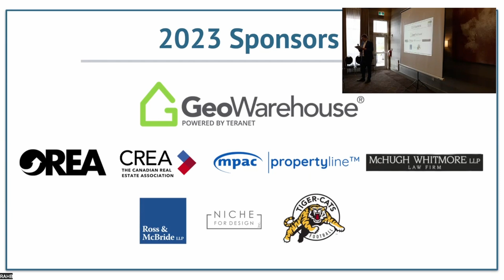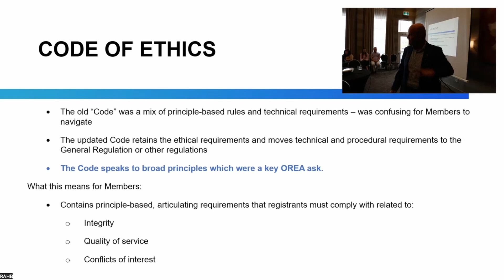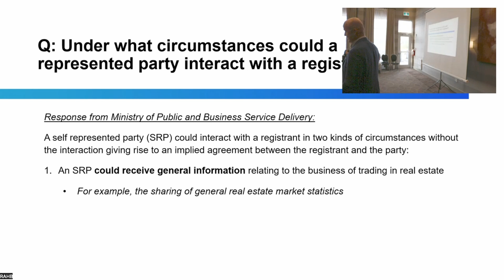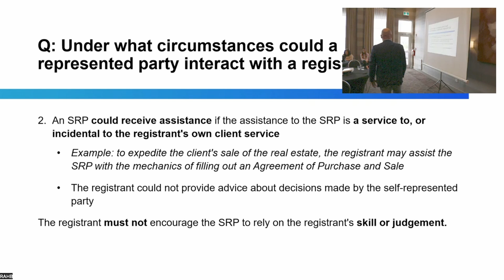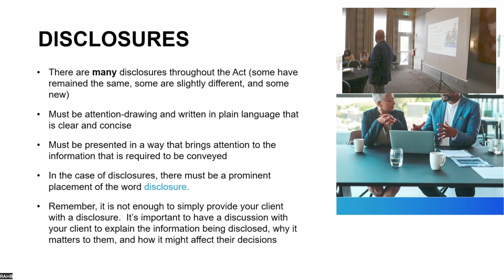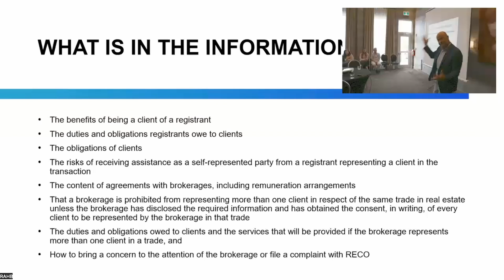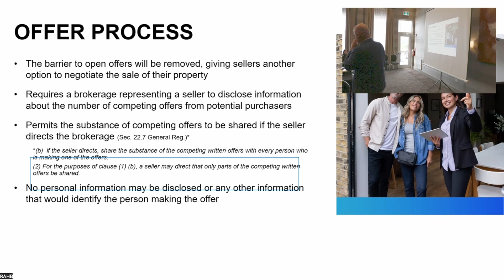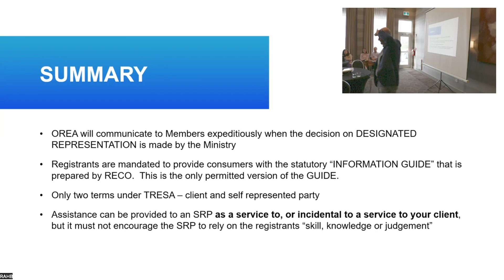TRESA for REALTORS® with Ray Ferris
Ray Ferris explains the new TRESA legislation and the impact on your business.